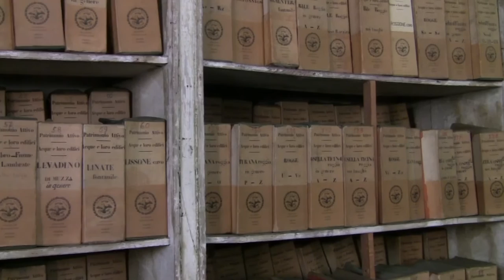Anteprima Festa del Perdono, Matteo Fedeli suona il violino Andrea Guarneri del 1694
Il Maestro Matteo Fedeli interpreta "Oblivion di Astor Piazzolla" nell'Archivio Storico del Policlinico di Milano.

Il violino suonato dal Maestro è stato realizzato nel 1694 da Andrea Guarneri, capostipite della celebre famiglia di liutai cremonesi che ha dato vita a circa 250 strumenti tra il 1641 e il 1698.

La missione artistica di Fedeli è portare la voce degli strumenti dei celebri liutai cremonesi Amati, Stradivari e Guarneri al grande pubblico.

Ambasciatore della Cultura italiana negli Stati Uniti per il Ministero degli Esteri, realizza ogni anno tour di concerti in diversi Stati americani. E’ stato nominato Funzionario per la Cultura presso il Consolato Italiano a Charleston nel South Carolina – U.S.A. e la sua attività è patrocinata dal Senato della Repubblica e dal Ministero per i Beni e le Attività Culturali.

Per la grande sensibilità dimostrata nell’affiancare la solidarietà ai grandi eventi concertistici e a riconoscimento della sua carriera artistica è stato insignito della Croce di Cavaliere dell’Ordine di Malta, della Croce di Cavaliere di merito del Sacro Militare Ordine Costantiniano e di due Paul Harris Fellow.

E’ tra i fondatori dell’Orchestra Nazionale del Corpo Italiano di Soccorso dell’Ordine di Malta. Realizza oltre 100 concerti ogni anno e recentemente si è esibito negli Emirati Arabi, Stati Uniti e Canada. Attualmente collabora con l’organizzazione ‘Solo d’Archi Ensemble’ ed è impegnato nella promozione dei progetti ‘Suoni d’Autore’ e ‘The Soul of Guarneri’.

5 Aprile 2017 - Festa del Perdono
Cinque giornate, completamente gratuite, all’insegna dell’arte e della musica.

Il momento più atteso è per la sera del 5 aprile quando il Maestro Matteo Fedeli suonerà un violino Guarneri del 1694 e destinerà il ricavato della serata al restauro dell’Archivio Storico dell’Ospedale.

Nel concerto sarà eseguita in prima assoluta anche “Elegia: La ruota della vita”, scritta da Damiano Danti proprio per questa occasione. La partitura originale, per violino e orchestra, sarà donata proprio all’Archivio, dove sono custoditi oltre 100mila documenti storici.